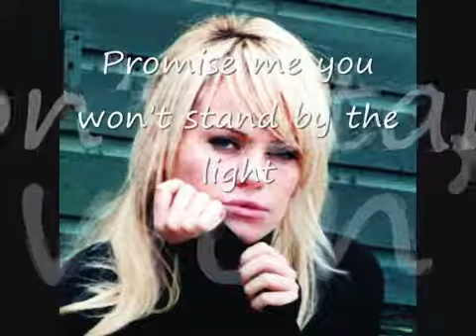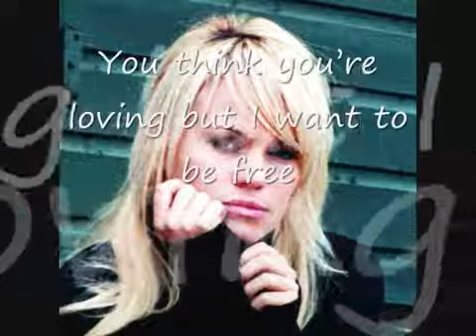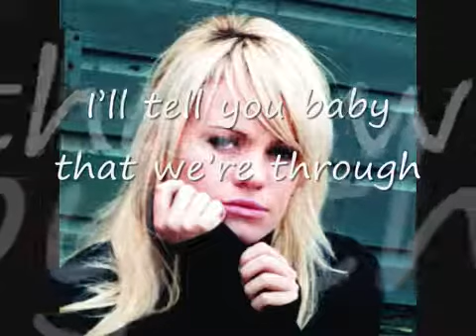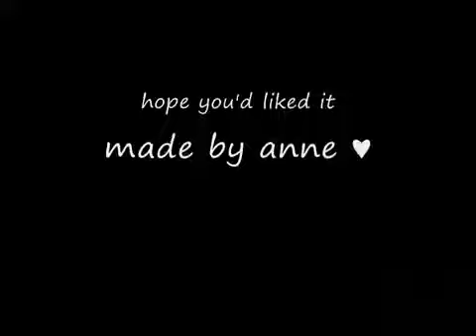Duffy♥Warwick Avenue with lyrics